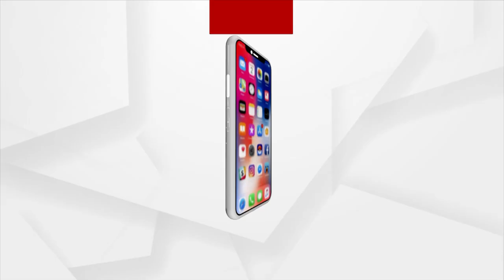Watch To Know When Root Canal Treatment Is Required